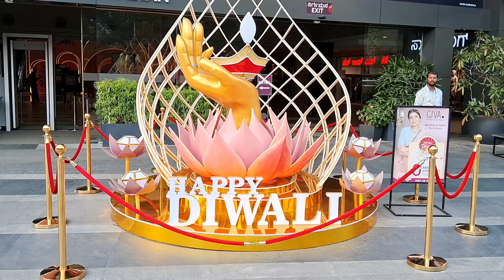শুক্রবার বাড়িতে জমিয়ে Chicken আর Fried Rice রান্না 🍗🔥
আমাদের ভিডিওগুলির নতুন আপডেট পেতে বেল আইকনে ক্লিক করে নোটিফিকেশন অন করে রাখুন।

ধন্যবাদ সবাইকে আমাদের সঙ্গে থাকার জন্য।